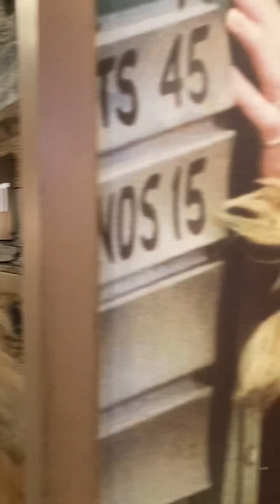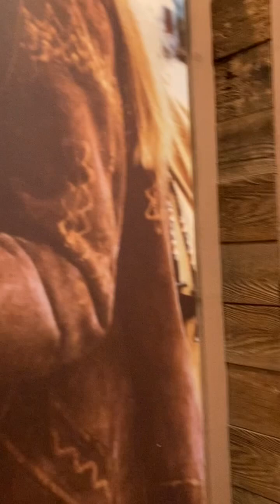We went to BubbaGump Shrimp co 🍤🍤🦐🦐😋😋